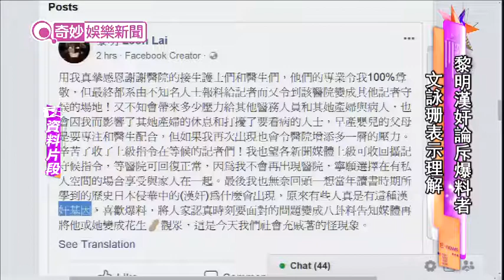黎明 突然發表「漢奸論」炮轟洩露佢BB出世嘅洩密者，身為Leon昔日愛將嘅 文詠珊 點睇今次風波？